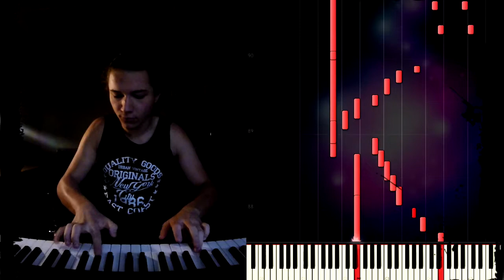300 Subscribers Spesial (EPIC PIANO ♥) - Benda Sonatina 3 in a minor - Piano cover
300 Subscribers Spesial (EPIC PIANO ♥) - Benda Sonatina 3 in a minor - Piano Cover